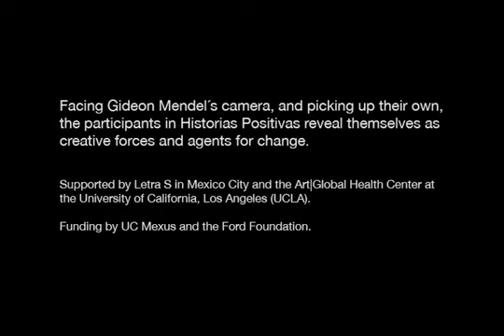Flor Najera Spanish